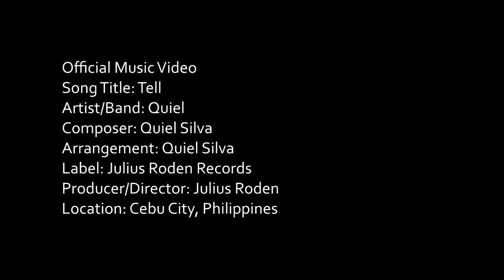Tell - Quiel (Official Music Video)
Listen to the full album "Break The Silence" on Spotify

Pagilas Music Video Parade features the rock band Quiel
with the carrier single Tell from the album "Break The Silence" on WCN.

Tell
Performed by Quiel
Composed and Arranged by Quiel Silva
Distributed by Julius Roden Records